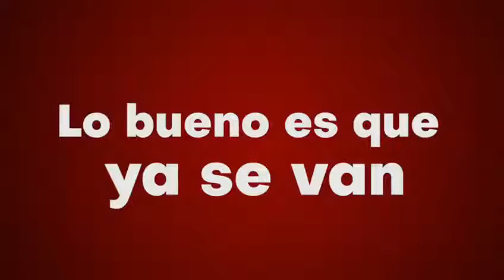barbosa habla mal de su partido morena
CUANDO ...El barco se hunde y las ratas saltan al agua...!!
El gobernador morenista de Puebla acusa que MORENA no influye en nada y perdió su oportunidad como partido... Barbosa, eso ya lo sabíamos, ese partido morirá en el 2021!